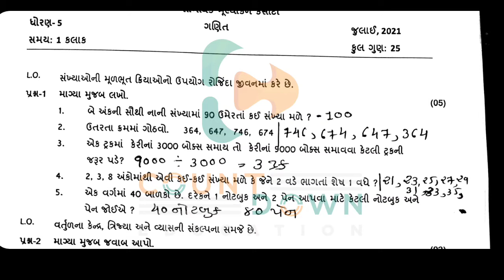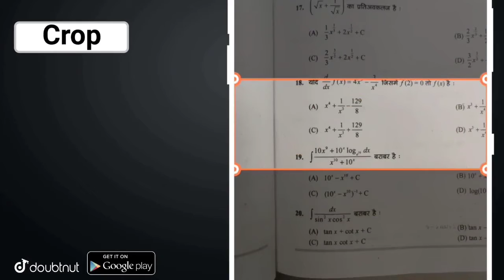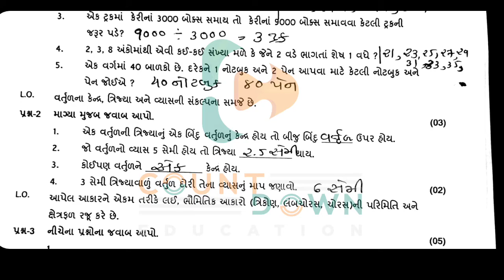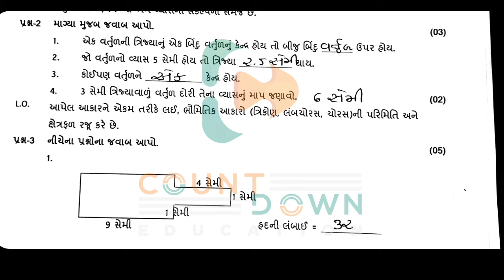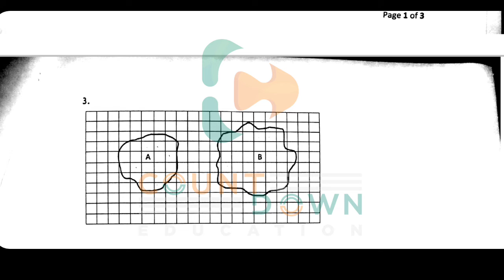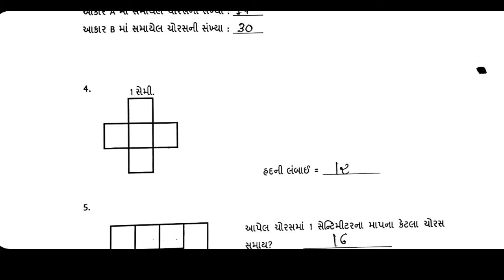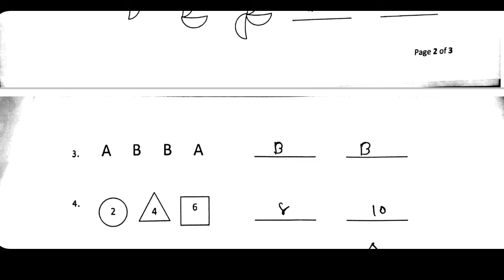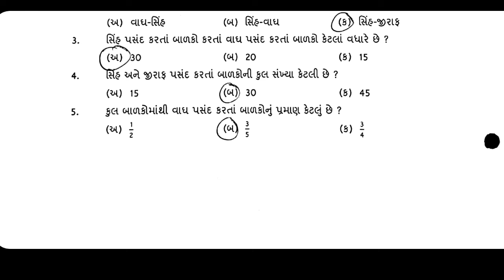Std_5_Maths_Ekam_Kasoti_Solution_July_2021 ધોરણ_5_ગણિત_એકમ_કસોટી_સોલ્યુશન_ગણિત_૨૦૨૧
For Class 6th to 12th, IIT-JEE (Mains -Advanced) xu0026 NEET students.

More Features :
1) Saari important books milengi solved video solutions ke saath
2) Previous year papers, Important PDFs, Question Bank
3) Crash Course, Mock Tests, Quiz
4) India's biggest student's community
xu0026 much more

3 Crore se zyada bachho ka bharosa!!xxxx"